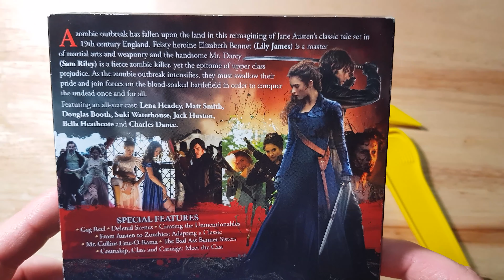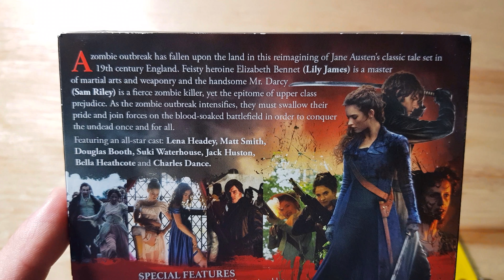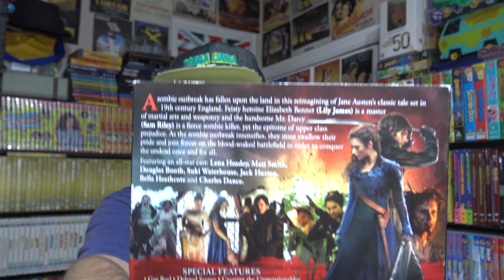Pride & Prejudice & Zombies DVD UNBOXING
📦Unboxing Pride & Prejudice & Zombies on DVD! You can pick this up at any retailers or DVD shop for a good deal either brand new or pre-owned, also you can shop around online for a cheaper price.